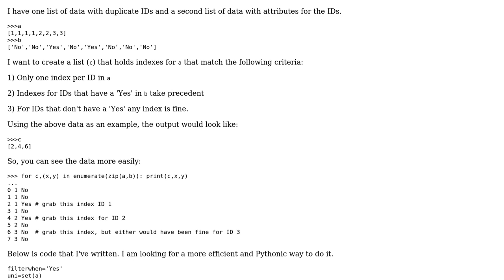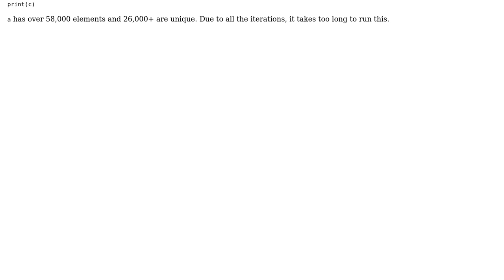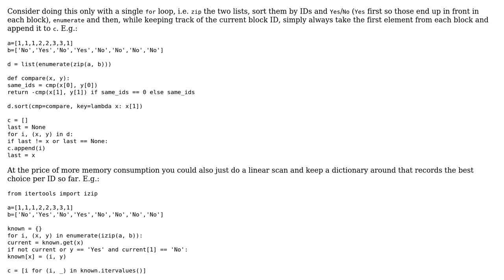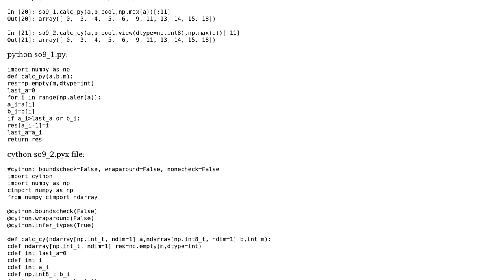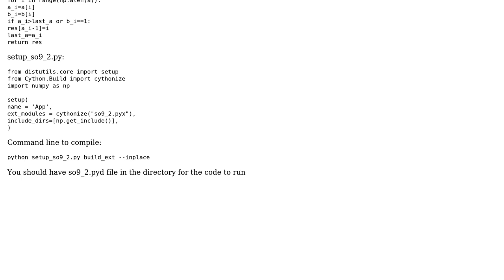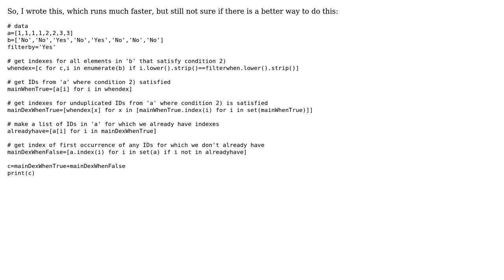Code Review: Get a list of indexes for list A based on criteria in list B in Python (5 Solutions!!)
Code Review: Get a list of indexes for list A based on criteria in list B in Python

With thanks & praise to God, and with thanks to the many people who have made this project possible! | Content (except music & images) licensed under CC BY-SA | Music | Images & others | With thanks to user LMc user keiv.fly user ferada user Billyoyo and the Stack Exchange Network Trademarks are property of their respective owners. You are responsible for your own actions.